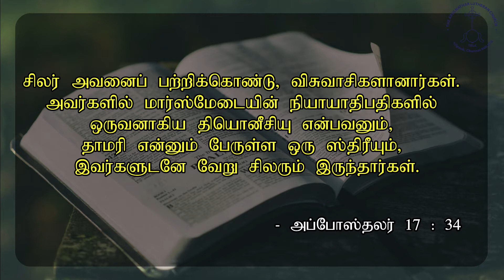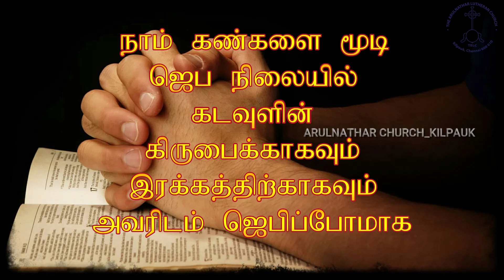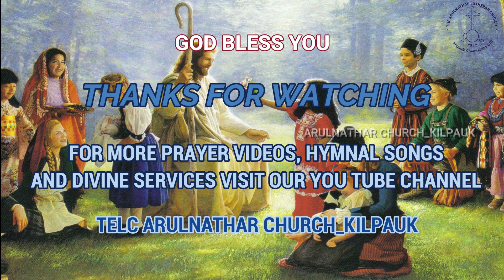TWILIGHT VIGIL PRAYER DAY 514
Special Prayer based on Acts 17 : 32 - 34

சிலர் பவுலை இகழ்ந்தார்கள்

அப்போஸ்தலர் (Acts) 17:32 to 34

ஜெபக் குறிப்பு:

இன்றும் 5 வது நாளாக ஜெபிப்போம்.
தாலிபான்களால் பிடிக்கப்பட்டுள்ள ஆப்கானிஸ்தான் நாட்டு அரசாங்க அதி காரிகளையும், அந் நாட்டு மக்களையும்,  அவர்களது குடும்பத் தினரையும்,  நினைவு கூர்ந்து அவர்கள் மற்றும் உலக சமாதானத்
துக்காகவும், மக்கள் நல் வாழ்வுக்காகவும் கருத்தோடு ஜெபிப்போமாக.

அத்தோடு நொறுக் குத் தீனிகள், திண் பண்டங்களை (sweets, savouries and snacks) தயாரித்து, விற்பனை செய்யும் எல்லாப் பெரிய & சிறியக் கடைகளின் முதலாளிகளையும், பணியாளர்களை யும் அவர்கள் குடும் பங்களையும் நினை வு கூர்ந்து  கருத்தோ டு ஜெபிப்போமாக.

ஆகஸ்டு 20, 2021, வெள்ளி
உள்ளிருப்பு நாட்களின் உதய கால காத்திருப்பு ஜெபம் (Lockdown Vigil Prayer) Rev. Dr. J. G. ஜேக்கப் சுந்தர் சிங்